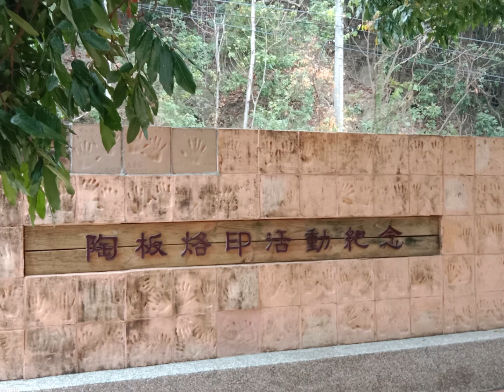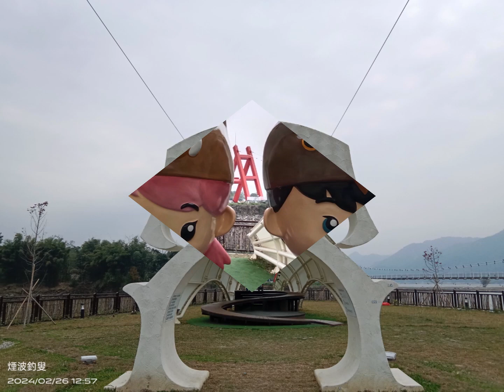曾文水庫之美 (2024/02/26) 蓄水量62.98%